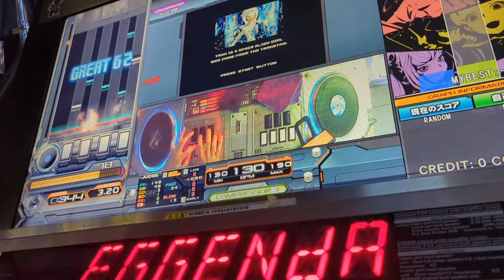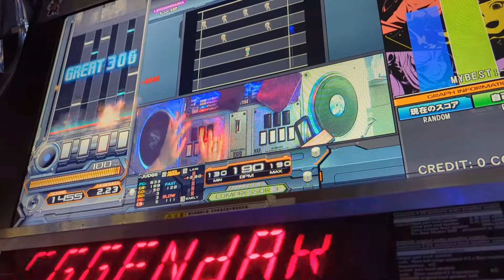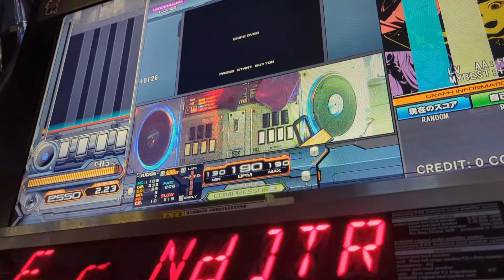TRANOID (SPL) EX-HARD Clear [beatmania IIDX 29 CastHour]